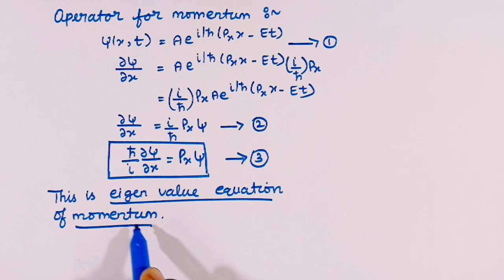Operators in quantum mechanics | Tamil